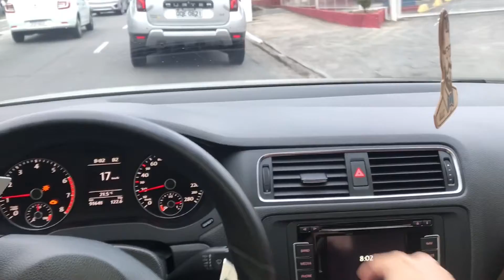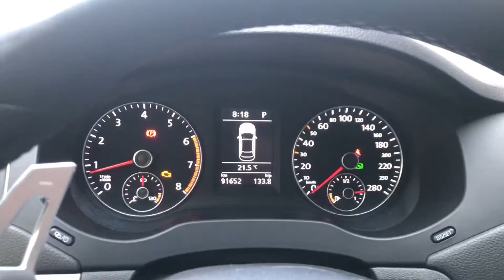LUZ DA INJEÇÃO ELETRÔNICA ACENDEU NO PAINEL - SOLUÇÃO E DICAS (VW JETTA TSI)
Nesse vídeo você vai descobrir porque a luz da injeção eletrônica acendeu no painel do meu carro, um VW JETTA TSI Ano 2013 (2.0 TSI) 200cv.

Assista até o final do vídeo para saber detalhes sobre a relação de luz de injeção eletrônica acender no painel.

Quer divulgar seu produto, serviço, canal comigo entre em contato.